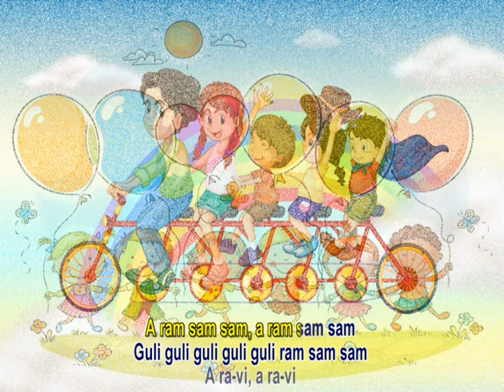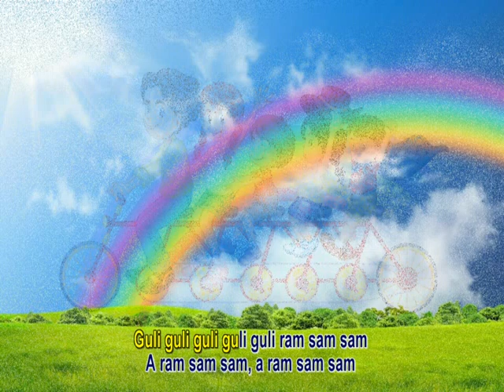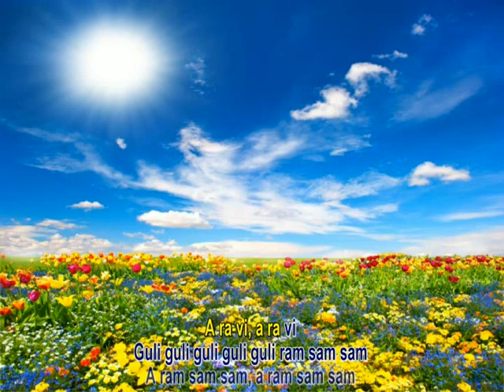A Ram Sam Sam z wokalem